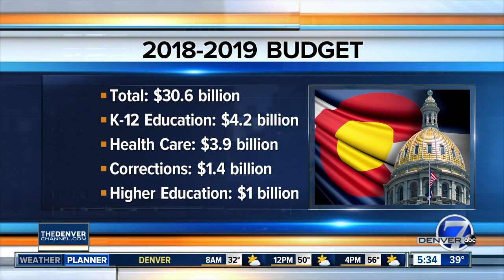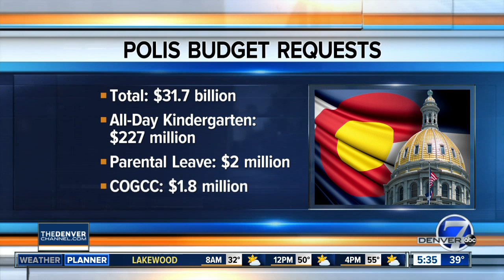Public invited to Joint Budget Committee meeting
Public invited to speak to Joint Budget Committee meeting